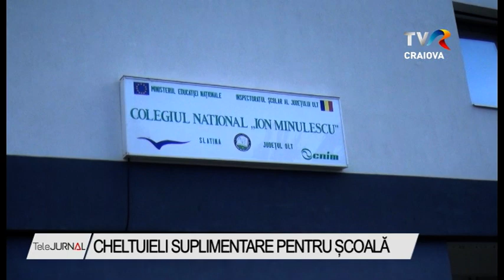CHELTUIELI SUPLIMENTARE PENTRU ȘCOALĂ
O lună ne mai desparte de începerea noului an școlar. Autoritățile fac scenarii și analizează variantele propuse de conducerile unităților de învățământ. Până la decizia finală, directorii de școli invocă problemele de natură financiară, dar și legislativă.